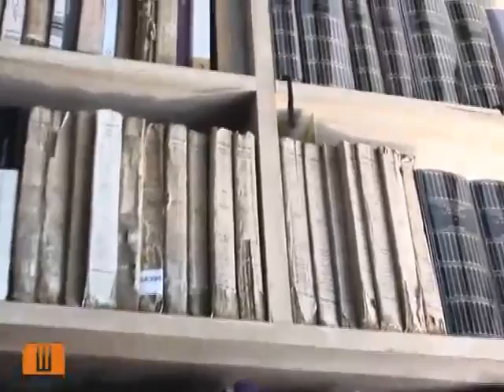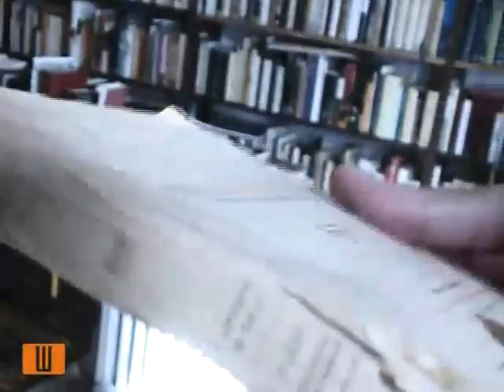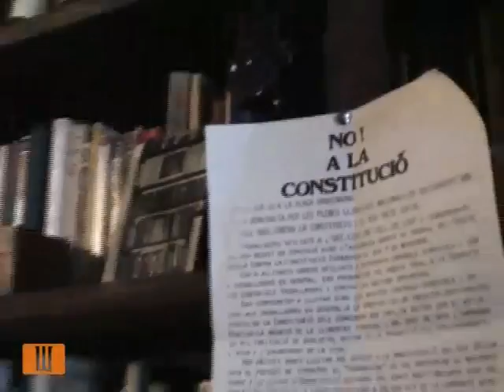Entrevista amb Julià de Jòdar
L'escriptor Julià de Jòdar acaba de publicar el llibre 'La Pastoral Catalana' (Proa)